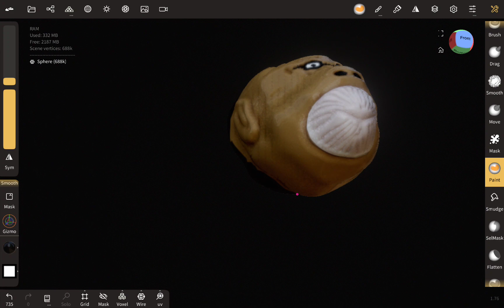rot eater from all tomorrow's